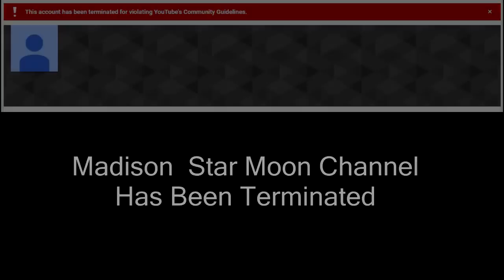Madison Star Moon CHANNEL TERMINATED Link To Backup Channel Below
Mirrored video from THE POWER IS IN YOU